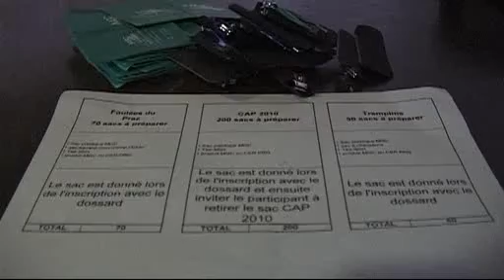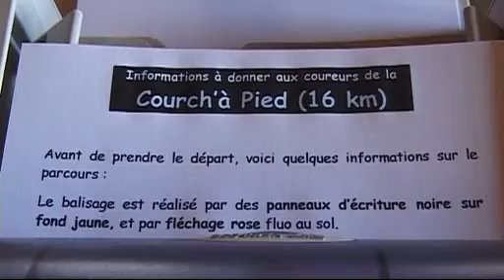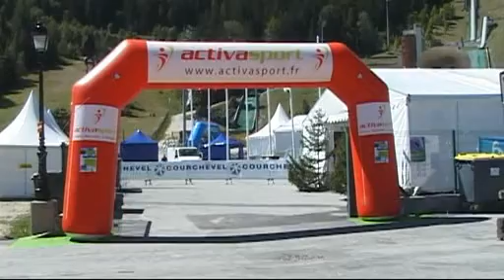COURCHEVEL préparation courch' à pied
COURCHEVEL - USCORG